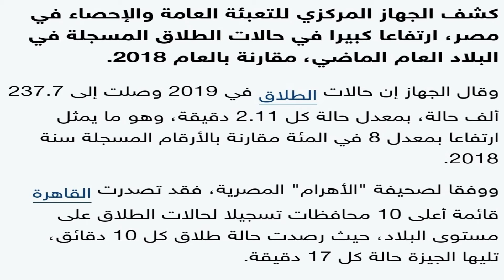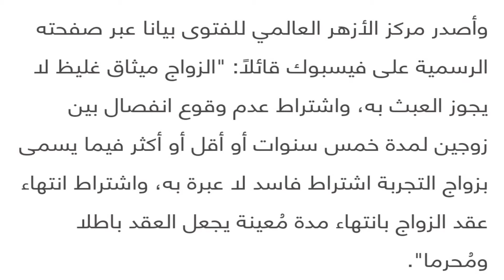زواج الاختبار هل هو حل ام مشكلة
المعذرة شطبت فيديو عمرو اديب هو كان دقيقة واحدة بس واخد حقوق ملكية وهوكان لتوثيق المعلومة وانها قادمة من اعلام الدولة وهو رقم ال١١.٥ مليون فتاة
مشكلة العالم العربي كبيرة في امور الزواج والجنس بشكل خاص ومعدلات الكبت والاكتئاب عالية وهي تحتاج إلي دراسات متعمقة ومحاولة ايجاد حلول لا مجرد التسرع بامور التحريم لان التضاد بين المجتمع ومؤسسة الدين الرسمية سيتعاظم والمشكلة هي ليست التخيير بين الزواج الدائم وبين الزواج المؤقت ولكنه بين الزواج الموثق حتي لو كان مؤقتاً وبين علاقات خارج اطار الزواج تنتج لنا اولاد شوارع جدد واولاد غير شرعيين في مجتمع ينظر لهم نظرة احتقار ويحملهم مسؤولية لم يرتكبوها فأتمني درجة من الحكمة ومحاولة ايجاد الحلول